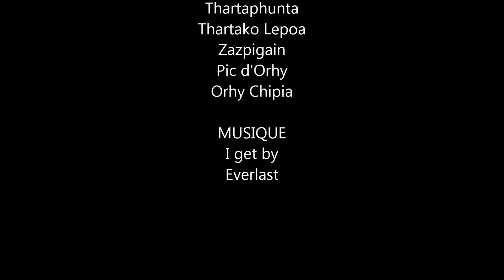Muxumurru, Thartaphunta, Zazpigain, Pic d'Orhy, Orhy Chipia (Rando) / I get by (Everlast)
Randonnée faite le 08/06/2021. Départ du Port de Larrau, par le Muxumurru, le Cayolar d'Ibarrondoa, le Cayolar d'Organbidea, le Thartaphunta, le Thartako Lepoa, le Zazpigain, le Pic d'Orhy, puis retour par l'Orhy Chipia.